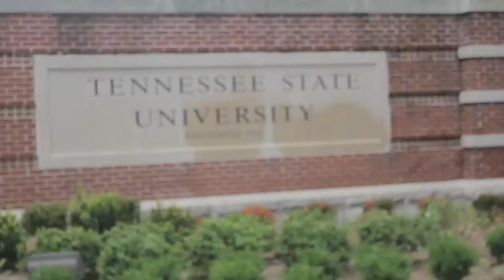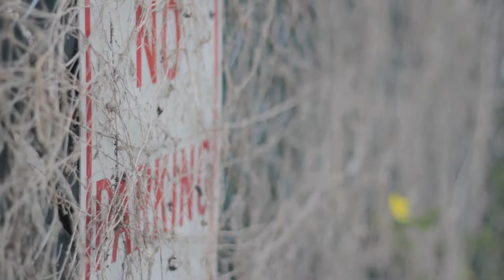PANGEA TRIBE HISTORY